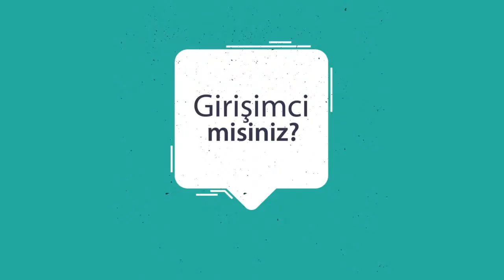GİRİŞİMCİ RÖPORTAJLARI - 3 YENİ GİRİŞİMCİLERE TAVSİYELERİNİZ NELERDİR?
Nazilli Ticaret Odası tarafından düzenlenen, akademik düzeyde eğitimler verilen GİRİŞİMCİLİK kurslarımızdan mezun olan ve işletmesini açan girişimcilerimize sorduk: Yeni girişimcilere Tavsiyeleriniz Nelerdir? İşte cevaplar..